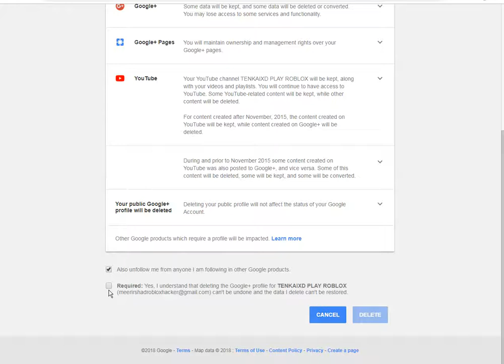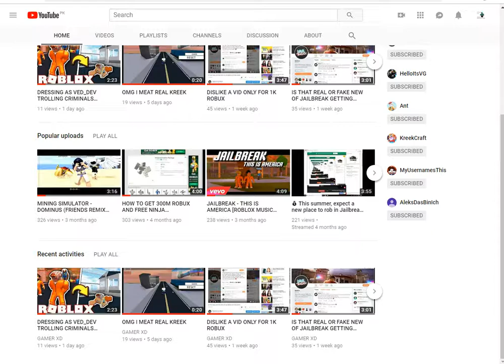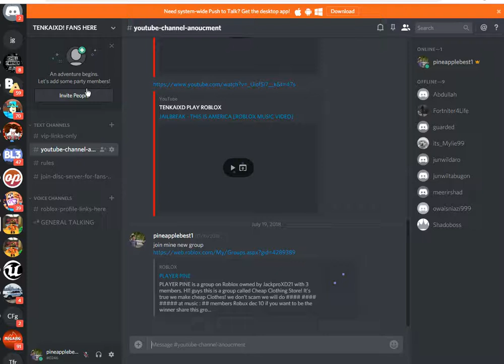CHANGING MY YT NAME TO GAMER XD